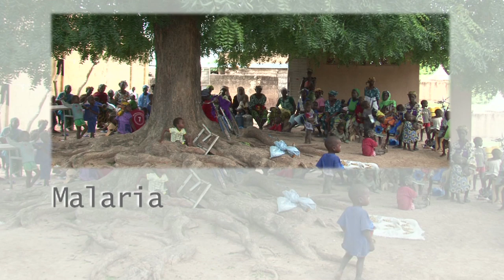Malaria: Offering Children a Chance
For the first time, Doctors Without Borders/Médecins Sans Frontières (MSF) has been employing seasonal malaria chemoprevention (SMC) in Chad and Mali.170,000 children aged between three months and five years received anti-malaria medicines during the peak transmission season. This treatment, recommended by the World Health Organization, will not eradicate malaria definitively. But in countries like Chad and Mali, where malaria is the first cause of infant and child mortality, it does have an important role to play in emergency situations.